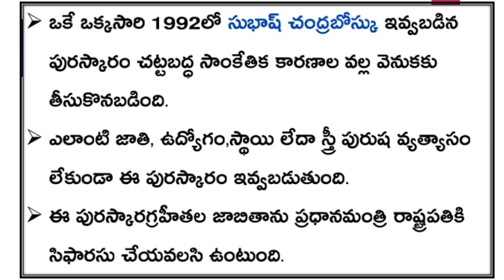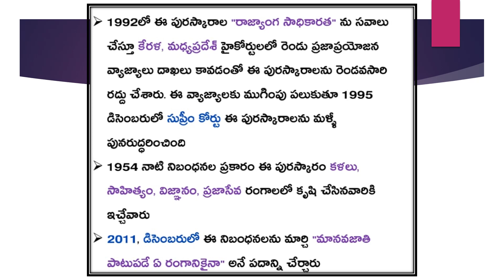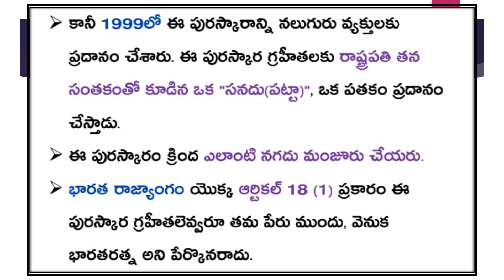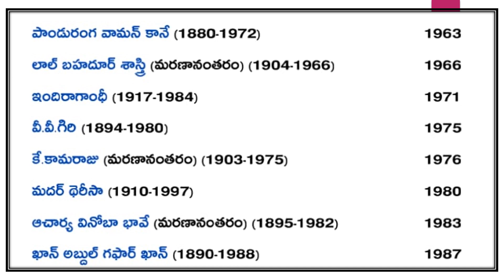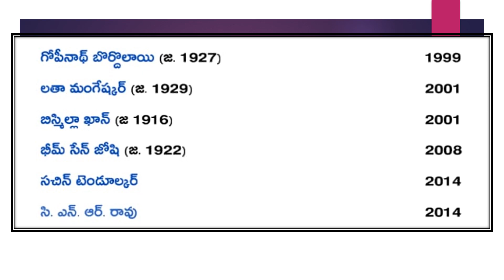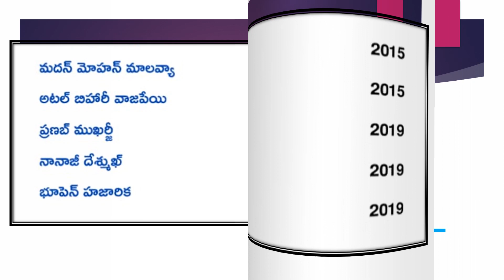Static General Knowledge|Bharata Ratna Awards|Study Material|బిట్స్ రూపంలో అన్ని పోటి పరిక్షలకు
Important Videos
APPSC & TSPSC Groups 1, 2, 3 & 4 and all competitive exams study material and model paper
groups material

Indian History in Telugu|Chapter 6|మౌర్య సామ్రాజ్యం|APPSC|TSPSC|బిట్స్ రూపములో అన్ని పోటీ పరీక్షలకు Important Videos INDIAN HISTORY chapter 1 INDIAN HISTORY CHAPTER 3 Indian History Chapter 4 బౌద్ధ మతం Indian History Chapter 5 APPSC & TSPSC Groups 1, 2, 3 & 4 and all competitive exams study material and model paper Hi viewers, Here you will find the more videos of job related information and upcoming job alerts notifications.
@gmail.com DISCLIMER : BEFORE WATCHING THIS VIDEO THE MAKER AND CREATER OF THIS VIDEO CONSIDER THAT ALL OF VIEWERS HAVE SUCCESSFULLY READ THE DISCLIMER, SO PLEASE MAKE SURE YOU HAVE READ THIS DISCLAIMER. I MADE THIS VIDEO ONLY FOR EDUCATIONAL AND INFORMATIVE PURPOSE ONLY AND ALL THE INFORMATION AND DATA I COLLECTED IS FROM THE WEB THIRD PARTY SOURCES SO IT IS NOT ALWAYS ACCURATE SO THE MAKER AND THE CREATER OF THIS VIDEO IS NOT RESPONSIBLE ABOUT ANYTHING.